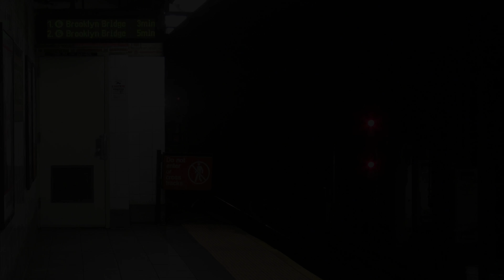⁴ᴷ R77E Electric Locomotives EL-01, EL-02, and EL-05 moved to Concourse Yard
The R77E Electric Locomotives are very rarely used and are very rarely seen in the subway system. Here we see electric locomotives EL-01, EL-02, and EL-05 being moved to Concourse Yard.

Taken on November 22nd, 2017.